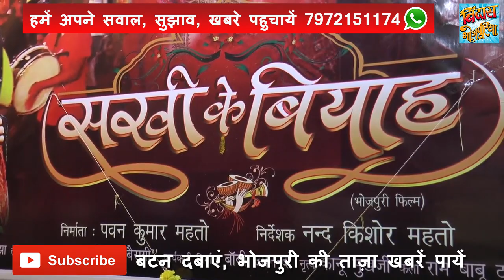रानी चटर्जी ' सखी के बियाह' में पहुंची | Sakhi Ke Biyah | Rani Chatterjee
Here's the muhurat of  Rani Chatterjee's upcoming movie ' Sakhi Ke Biyah '.